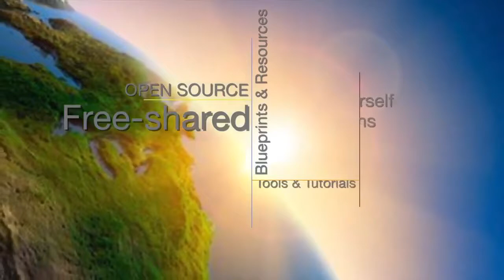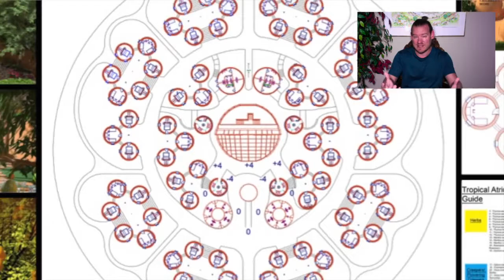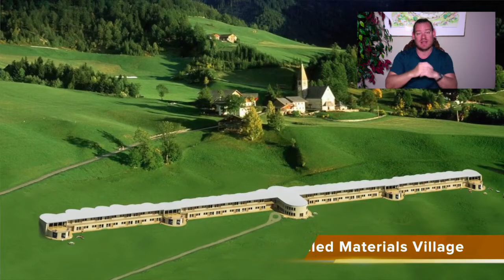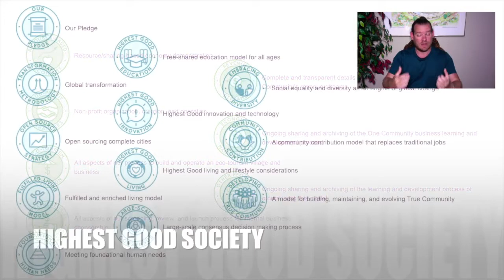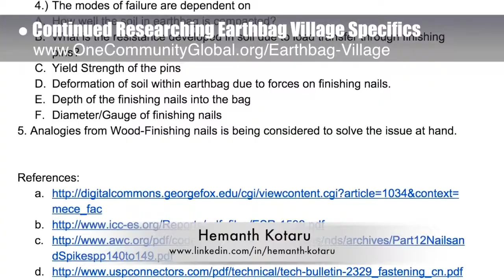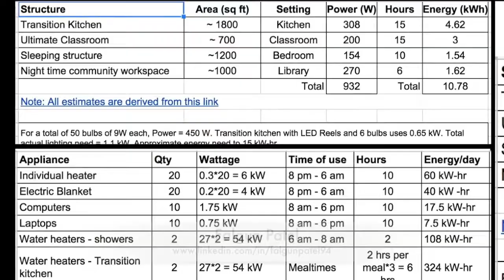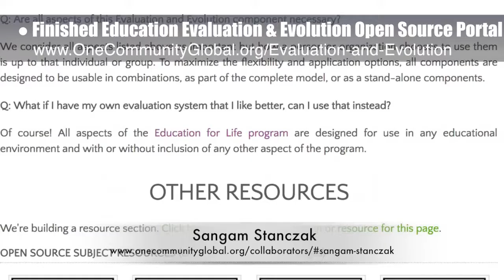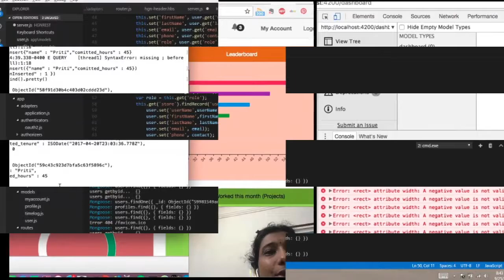Eco-community Support for Earth’s Biosphere - One Community Weekly Progress Update #236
Eco-community Support for Earth’s Biosphere | Positively Transforming Earth’s Biosphere | Making Eco-communities a Reality | Evolving Global Conservation | Open Source Blueprints for Earth’s Biosphere | A Sustainable World | Creating A World that Works for Everyone | One Community | Weekly Progress Update #236

“Eco-community support for Earth’s biosphere is one path to creating global sustainability. In support of this goal, One Community is creating open source and sustainable plans for all aspects of eco-community creation. These plans include food, energy, housing, education, for-profit and non-profit economic design, social architecture, fulfilled living, global stewardship practices, and more. This is the October 1, 2017 edition (#236) of our weekly progress update detailing our team’s development and accomplishments.”

ECO-COMMUNITY SUPPORT
FOR EARTH'S BIOSPHERE INTRO: @:35
ECO-COMMUNITY SUPPORT
FOR EARTH'S BIOSPHERE SUMMARY: @13:28

Artist: VUKE